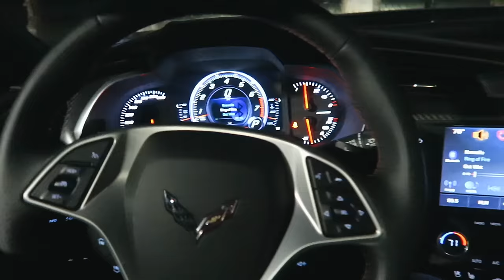MY FIRST TATTOO & RHYS MAKING LOVE TO CHIEF! (Vlog)